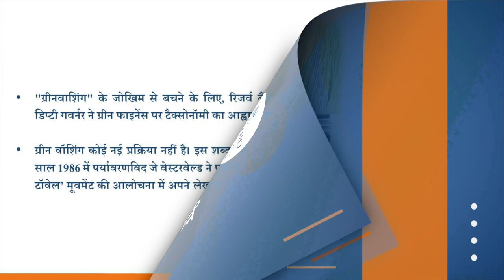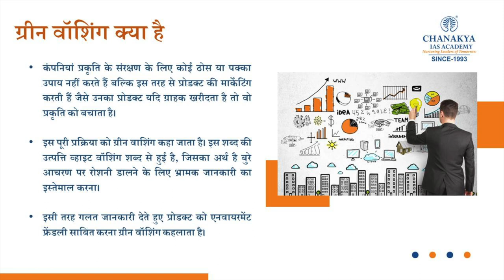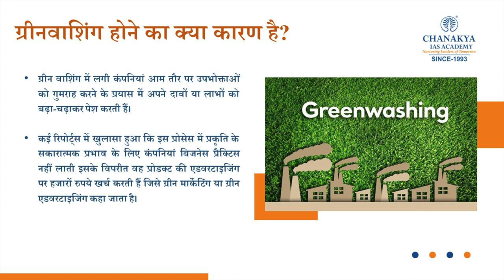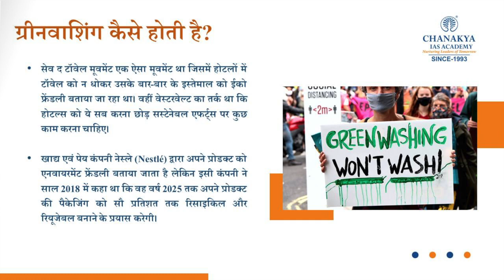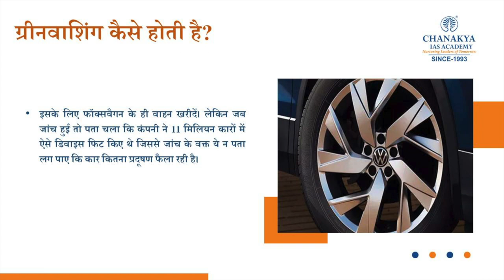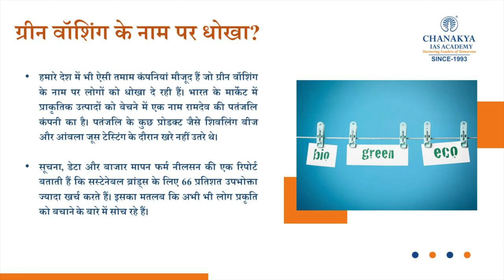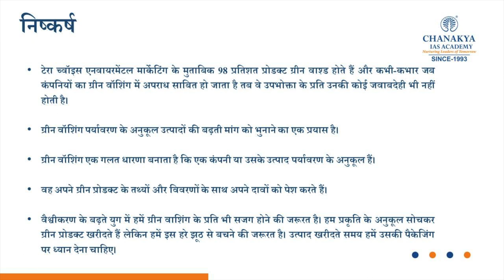What Is Greenwashing? How It Works, Examples And Statistics | Current News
What Is Greenwashing? How It Works, Examples And Statistics? Greenwashing” is a form of misinformation often used to entice an aspiring green consumer. Companies promising to be sustainable, biodegradable, or environmentally conscious sometimes fail to meet the promises they make to consumers.